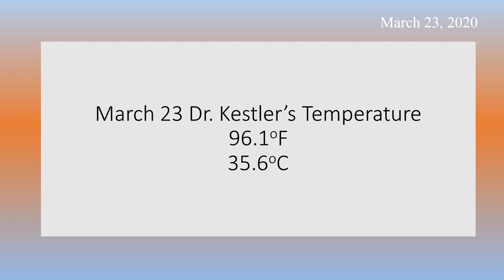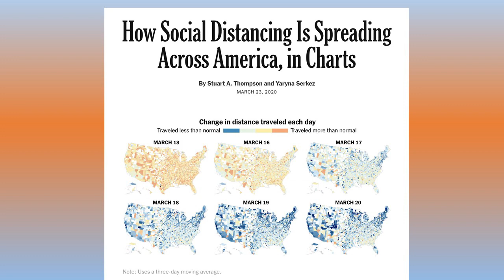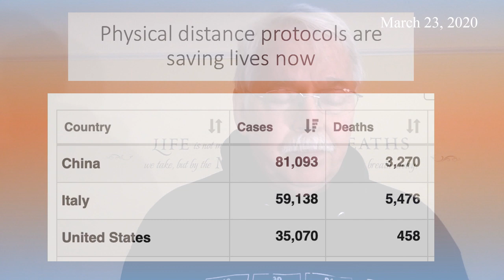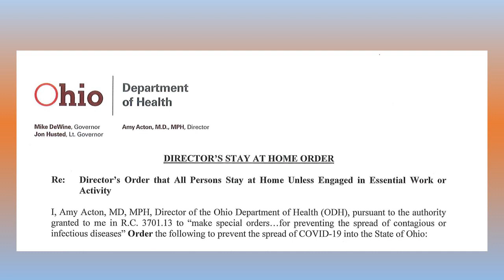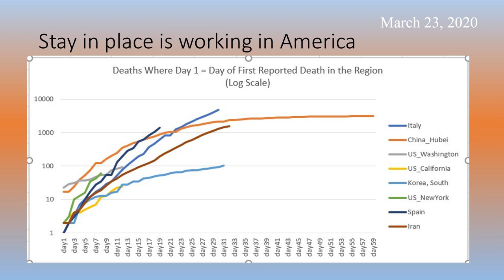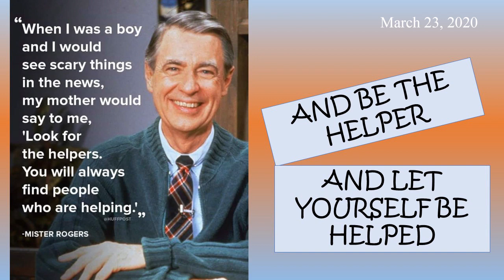Physical Distancing in America is Working - Virus Expert Dr. Harry Kestler (March 23, 2020)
Lorain County Community College microbiology professor and virus expert Dr. Harry Kestler speaks on how COVID-19 physical distancing protocols are working.